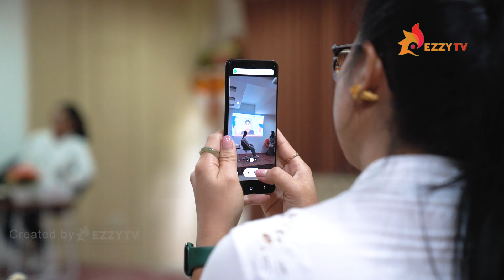Unlocking Potential Through Education - Elizabeth International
Sebuah momen kejutan dari Salah Satu Alumni @elizabeth_international yang saat ini sedang melanjutkan pendidikan setelah lulus dari Kampus ezzy di Canadian College di Negera Air Terjun Niagara Kanada.

Terima Kasih kepada Nofa Budiarsana yang telah memberikan cerita inspirasi mulai dari awal menjadi Mahasiswa ezzy hingga menjadi Star Student of The Year 2021 serta meraih Beasiswa Senilai Rp. 100 Juta. Bertajuk Ezzy Career Talk! 2023 berkolaborasi dengan @niecindonesia mengundang Canadian College Representative Ms. Ivy Chen untuk hadir ditengah-tengan Mahasiswa-Mahasiswi elizabeth_international untuk memberikan informasi lengkap tentang Program Live, Study & Work in Canada.

Antusias dapat dilihat dari banyaknya pertanyaan-pertanyaan yang menghujani Moderator yang sangat terasa kental keingin-tahuan mereka tentang kesempatan ini. Kampus elizabeth_internstional membuka kesempatan luas untuk para Alumni ezzy di seluruh penjuru negeri untuk meraih peluang terbaik yang di hadirkan oleh Divisi Penempatan @ezzy.career

Rencanakan Karir masa depan kalian sejak dini dan berikan peluang terbaik bersama Team Career Counselor
Informasi Lengkap Whatsapp